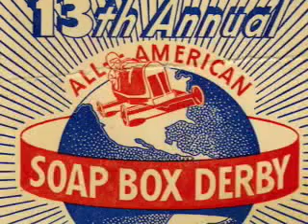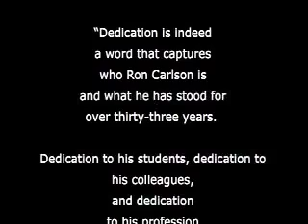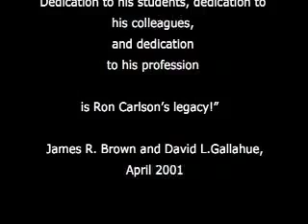Former Soap Box Champion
One Special Dream combines professional editors and music artists to capture family history.
Each video tribute is developed as a timeless keepsake. We'll help you create, present and preserve your life story forever. Add Voice Over, Media Graphics and unique elements such as newspapers clips and more.